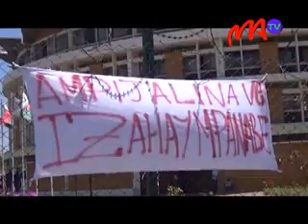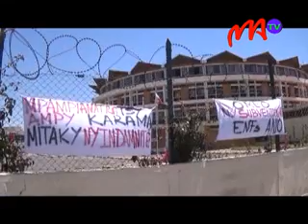04 GREVE MEN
Mitohy ny fitokonana tanterahin’ireo mpampianatra. Androany dia nirohotra nihazo ny ministeran’ny fanabeazam-pirenena izy ireo saingy efa tomefy mpitandron’ny filaminana ny faritra rehetra.na misy aza hoy my mpampianatra manao fitokonana ny ramatahora dia tsy hijanona ny fitakiana raha tsy mahazo valiny mahafapo.